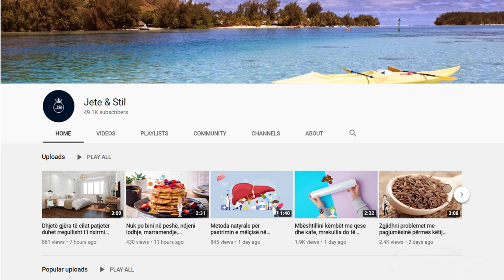Kura që ka habitur mjekët. Parandalon ulçerën dhe infeksionet e fshikëzës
Kombinimi i mjaltit dhe kanellës është një nga kombinimet më të fuqishme natyrore që është përdorur tradicionalisht në mjekësinë popullore. Të dyja bashkë përbëjnë një dyshe tërësisht natyrale të cilat nuk shkaktojnë asnjë efekt anësor. Mund të përdoret edhe nga diabetikët në sasi të moderuar dhe mund të përdoret në trajtimin e problemeve të shumta shëndetësore, nga artriti në çështjet kronike.

The combination of honey and cinnamon is one of the most powerful natural combinations that has been traditionally used in folk medicine. Both together form a completely natural pair which do not cause any side effects. It can also be used by diabetics in moderate amounts and can be used in the treatment of numerous health problems, from arthritis to chronic issues.